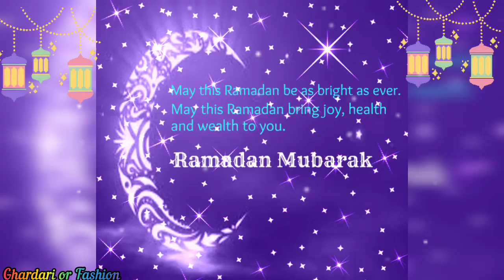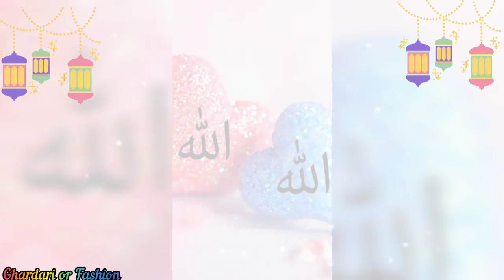Welcome Ramazan Mubarak Whatsapp status 2023|| Whatsapp status video || Shan e Ramadan song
Description
Ramzan coming soon ringtone most popular ramzan ringtone naat sharif ringtone | Ramadan ringtone2023

ramzanringtone2023 download
ramzan ringtone downloading
ramzan ringtone 2023 download
ramzan ringtone download
ramzan ringtone 2023
ramzan ringtone audio
ramzan ringtone audio download
ramzan alarm ringtones
ramzan ansari ringtone
ramzan aaya ringtones
arabic ramadan ringtones
ramzan ringtone best
ramzan ringtone by zedge
ramzan bhai ringtones
ramzan best ringtone download
ramzan bhai ringtone download
ramadan baby ringtone
ramzan mein bol ringtone download
barkate ramzan ringtone download
ramzan call ringtone
ramzan caller ringtone
ramzan comedy ringtone
ramzan name call ringtone
ramzan ringtone download 2023
ramzan ringtone download free
ramzan ringtone download for android
ramzan ringtone download pagalworld
ramzan ringtone do
ramzan eid ringtone
ramadan english ringtone 2023
noor e ramzan ringtone
noor e ramzan ringtone download
shan e ramzan ringtone
shan e ramzan ringtone mp3 download
shan e ramzan ringtone download
noor e ramzan ringtone zedge
noor e ramzan ringtones
barkat e ramzan ringtone download
faizan e ramzan ringtone download
mah e ramzan ringtone
ramzan ringtones for mobile phones
ramzan ringtone for phone
ramzan flute ringtone download 2023
ramzan female ringtone download
ramzan fdmr ringtone
ramzan aa gaya ringtone
ramzan hindi ringtone
ramzan ringtone mp3 hindi
mr ramzan ringtone hindi
ramzan ishq hai ringtone download
ramzan ishq hai ringtone
ramzan ishq hai ringtone mp3
mohabbat hai ramzan ringtone download
islamic ramadan ringtones
ramzan ki ringtones
ramzan ke ringtones
ramadan kareem ringtones
ramzan ka ringtone
ramzan ki ringtone download
ramzan khan ringtone
ramzan ki ringtone mp3
ramzan ki ringtone download mp3
ramzan lovely ringtone
ramzan lovely ringtone download
latest ramzan ringtones
ramzan ringtone mp3 song
ramzan ringtone mobile9
ramzan ringtone music
ramzan ringtone mp3 2023
ramzan ringtone mp3 download 2023
ramzan ringtone malayalam
m ramzan ringtone
ramzan ringtone song
ramzan ringtones new
ramzan ringtone new 2023
ramzan ringtone naat
ramzan naat ringtones mp3
ramzan new ringtones download
ramzan naat 2023 ringtones
ramzan naat ringtones
ringtones of ramzan
ringtone of ramzan mubarak
ramzan ringtone pagalworld
ramzan ringtone padal
ramzan phone ringtone
ramzan pickup the phone ringtone
noore ramzan ringtone download pagalworld
pakistan ramzan ringtone
ramzan qawwali ringtones
ramzan qawwali ringtone download
ramzan ki qawwali ringtone
ary qtv ramzan ringtone
qtv ramzan ringtone
ramzan ka qawwali ringtone
qtv ramzan ringtone download
ramzan roza ringtone
ramzan ramzan ringtones
ramzan rehmat wala ringtone
ramzan rehmat wala ringtone download
ramzan ke raja ringtone
rehman ramzan ringtone
ramzan ringtone
रमजान रिंगटोन
tamil ramzan ringtone
top ramzan ringtone
ramzan ul mubarak ringtone
ramzan ringtone video
ramzan voice ringtone
ramzan ka ringtone video
ramzan wali ringtone download
wapking ramzan ringtone
ramzan special ringtone zedge
ramzan ringtone 2023
ramzan ringtone 2023 mp3
ramzan ringtone mp3 download
Eid ul Fitr, Eid ul fiter, bakr id status,
IMPORTANT NOTICE :- All These Things Are Copyrighted. We
Just Edited And Published To Audience For Entertainment
Purpose only.All Right To Above Music Label And No,
Copyrighted Infringement Intended.
viral status

Must visit my chennel for new videos about

black much. ,...